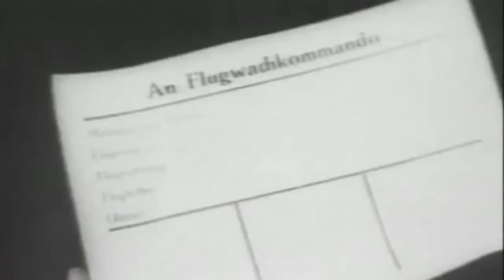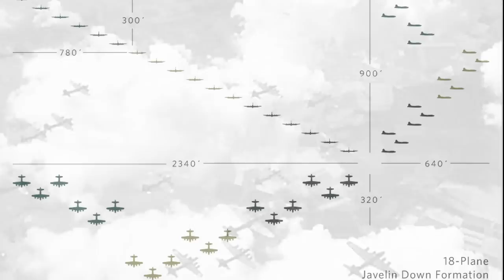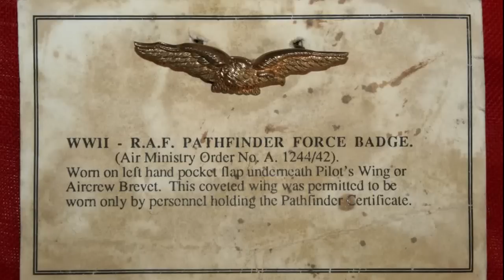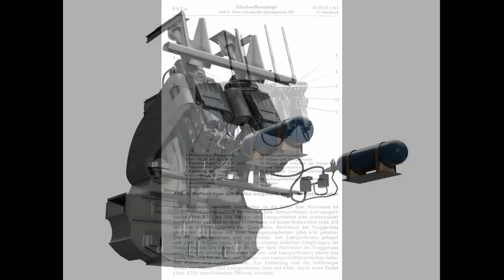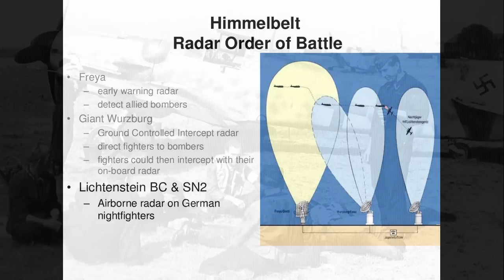La Aviación de Caza Nocturna de la Luftwaffe (1935-1945). By TRUFAULT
Así empieza hoy, unos de los vídeos que más he visto antes de subirlo a Youtube:

Durante los primeros seis años de creación en 1934, la Luftwaffe prestó escasa atención al desarrollo de un caza nocturno, ya que era inconcebible el pensar de que alguna fuerza europea de la época pudiera atreverse a realizar ataques nocturnos sobre territorio alemán, sin resultar destruida por las grandes defensas anti-aéreas que se habían instalado... pero se equivocaron!
Cuando el 15 de mayo de 1940, bombarderos de la RAF comenzaron a atacar objetivos en el interior de Alemania, se tomó la inmediata medida de reclasificar un único "Zerstöregruppe" (grupo de caza pesado), el I/ZG 1 al mando del capitán Günter Radusch, como unidad de caza nocturna.

Espero con expectación, vuestros comentarios.

Un saludo y gracias por vuestra atención!

TRUFAULT